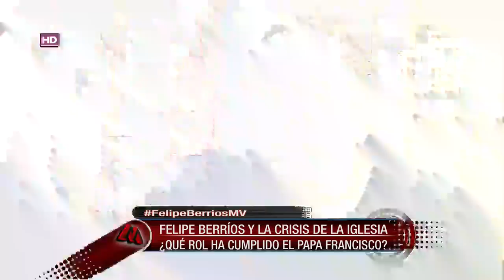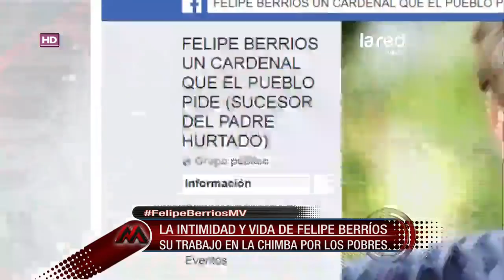Mentiras Verdaderas –Felipe Berríos- Sergio Riesenberg– Lunes 23 de Julio de 2018